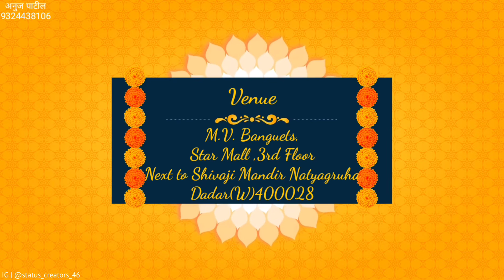Wedding Invitation Video in English || Whats app status invitation video || E-Card || Save The Date.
Wedding Invitation of Tanmay & Nilam form Kalyan.
Wedding Invitation Video at a reasonable cost.